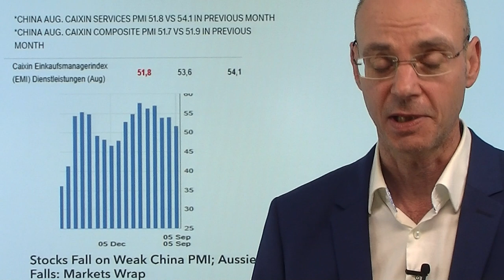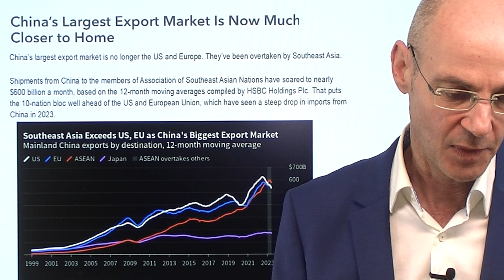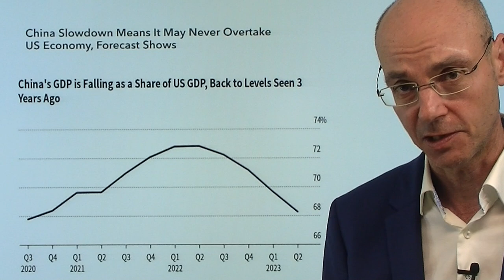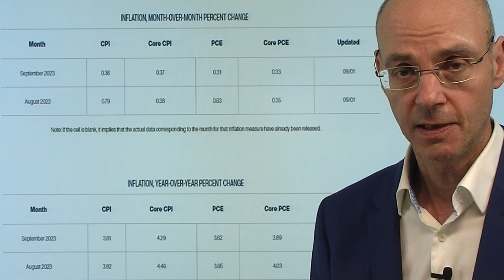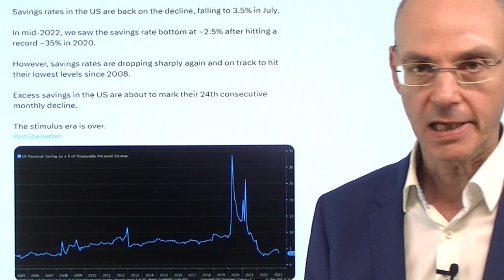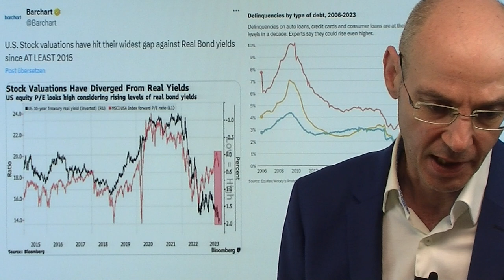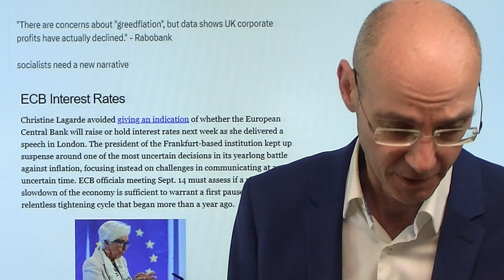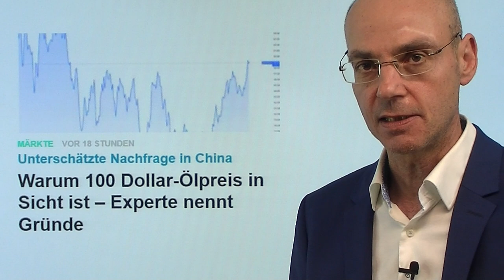China schwach, USA vor harter Landung der Wirtschaft! Videoausblick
Hinweise aus Video:

1. Warum China die US-Wirtschaft womöglich niemals überholen wird

2. US-Aktien: Gelassenheit der Anleger „beunruhigend“

3. Warum 100 Dollar-Ölpreis in Sicht ist – Experte nennt Gründe

Die Wirtschaft in China wieder mit ganz schwachen Daten (Caixin Einkaufsmanagerindex) - aber in den USA herrscht noch großer Optimismus, dass eine harte Landung der Wirtschaft nicht kommen wird. Dieser Optimismus dürfte sich jedoch als falsch erweisen: die Infation zieht wieder deutlich an, während die US-Konjunktur schwächer wird, weil die US-Konsumenten nun ihr Pulver (Ersparnisse aus Corona-Zeit) verschossen haben. Damit stehen die USA vor einer Stagflation: die Inflation wird die Fed zwingen, die Zinsen weiter anzuheben oder zumindest lange hoch zu lassen. Die aktuellen Daten aus China zeigen zudem eine immer stärkere Entkoppelung der Wirtschaften: die Handelsvolumen der USA und der EU mit China werden immer geringer  - und das wird und kann nicht ohne Folgen für dier Weltwirtschaft bleiben..